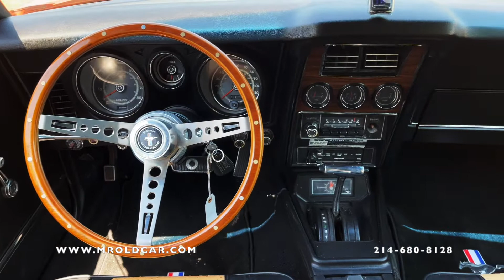1973 FORD MUSTANG MACH 1 FOR SALE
1973 FORD MUSTANG MACH 1
351 V8 CLEVELAND ENGINE H CODE 5.8 LITERS
VIN # 3F05H167546
AUTOMATIC TRANSMISSION
COLD A/C
BLACK LOUVERS IN THE BACK WINDOW
RUNS AND DRIVES GREAT
ALL NEW SUSPENSION IS ALSO BEING DONE AS YOU READ THIS.
CALL OR TEXT ANYTIME
ROBERT